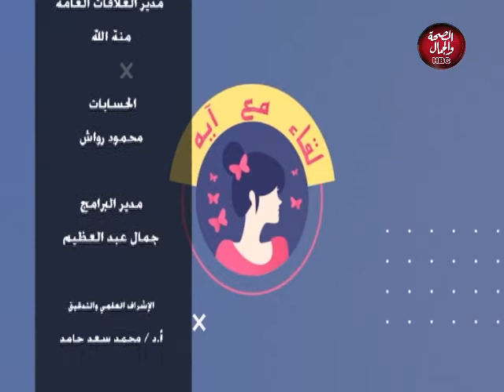لقاء مع ايه | العناية بالبشرة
تقديم | اية عامر
وفي ضيافتها |
أميرة قمر | أخصائية العناية بالبشرة والشعر

قناة_الصحة_والجمال# برامجنا